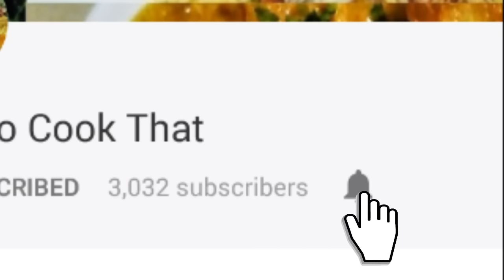घर पर बनाएं एकदम रेस्टोरेंट जैसा गोभी मटर की सब्जी I एक बार खालेंगे तो आप इसका स्वाद नहीं भूलेंगे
Gobhi Matar recipe, Gobhi matar masala, Gobhi ki sabji. घर पर बनाएं एकदम रेस्टोरेंट जैसा गोभी मटर की सब्जी I एक बार खा लेंगे तो आप जिंदगी पर इसका स्वाद नहीं भूलेंगे. Watch video to know how to make this delicious gobi matar ki sabzi. Gobhi matar curry is made of cauliflower and peas in an aromatic Indian spices. This gobhi matar ki sabji is a classic north Indian recipe prepared with minimum ingredients available at home without compromising the taste. Everybody at your home will love this gobi ki sabzi and can be serves with chapathi, roti, Paratha and rice recipe. It makes for one delicious and filling meal that can be prepared for lunch or dinner. One can be creative with this delicious recipe by altering the process. This gobhi matar masala is perfect for pot luck or get together party to impress your guests.
Preparation
• Heat 2 Tbsp oil in a pan
• Add Jeera (Cumin) & Asafoetida (Hing)
• Add 2 chopped onion, mix well & add 1 tsp ginger garlic paste
• Add Salt to taste to this and simmer it for 5 min till onion turns translucent
• Now add ¼ tsp turmeric, 1 tsp red chilli & 1 tsp coriander powder
• Mix well & sauté for a minute
• Add 2 pureed tomato & cook for 5 min till oil separate
• Once oil started separate add 2 tsp curd and stir continuously for 2 min
• Now add cauliflower florets (gobi) & Matar (green peas)
• Add ½ cup water, ½ tsp garam Masala, kasuri methi & mix well
• Cover it & cook for about 5 min
• Open the cover & add chopped coriander leaves
• Now it’s ready